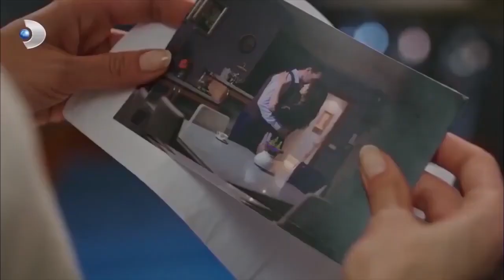فرحات يعتذر لأسلي أبيض وأسود مقطع الحب الخاص